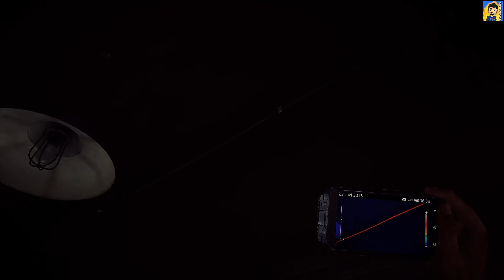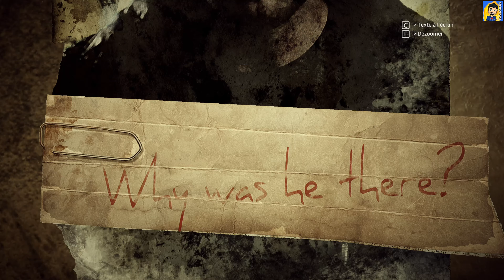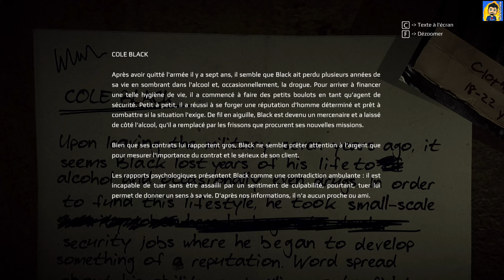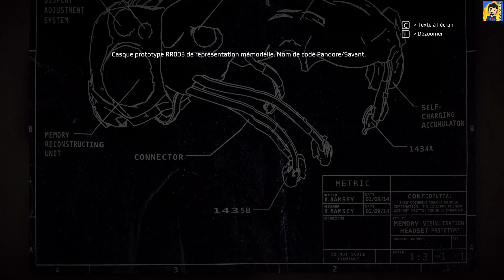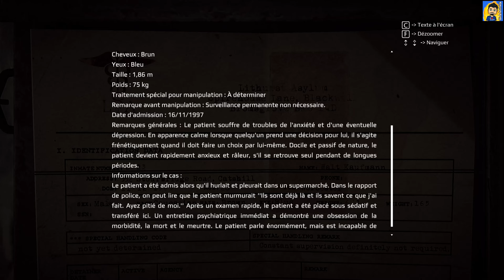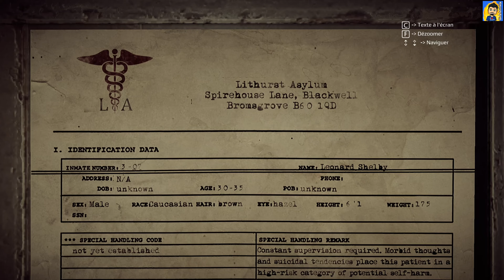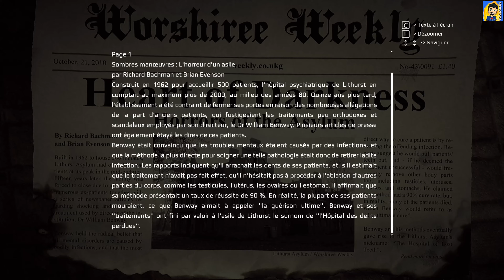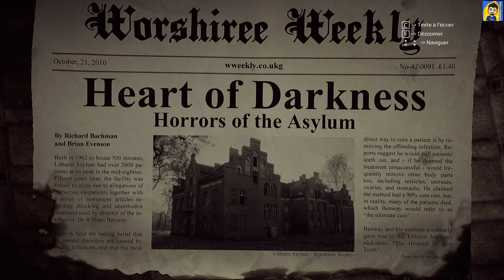GET EVEN en (4K) : Bombe ou pétard ?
aujourd'hui je vous présente le jeu Get Even en 4K (version PC) un FPS aventure, action et narratif qui a l’air assez bon.
Vous allez y découvrir en exclusivité KOYU N°1 (une des personnes qui vit dans ma tête 😁) et il y a même un petit jump Scare pendant la découverte mais j ai gardé mon sang froid (enfin presque LoL).
Vous êtes Black un mercenaire assez impitoyable qui retrouve embarqué dans une aventure mémorable où vous devrez sauver une jeune fille d’une mort certaine!

Bonne vidéo